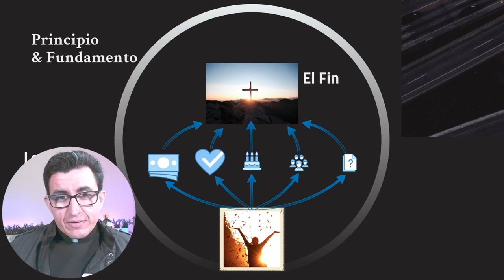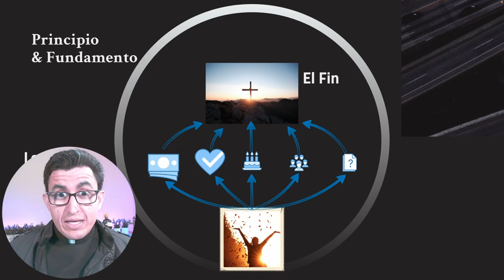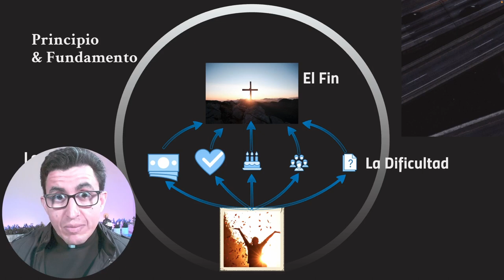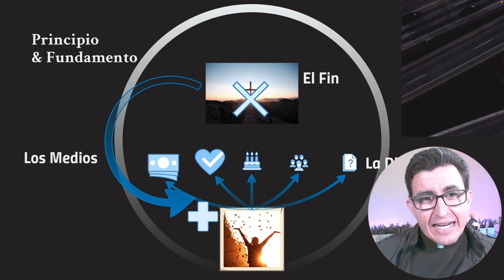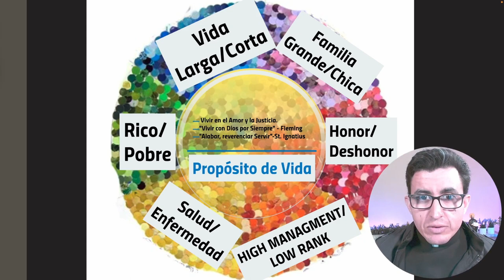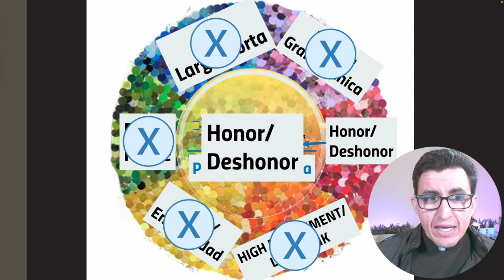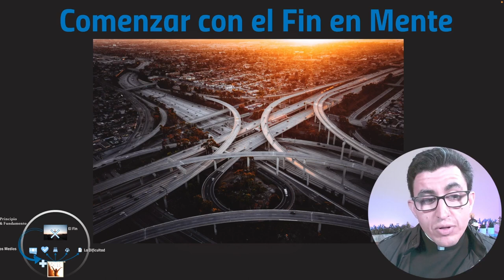Propósito de la vida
Hablamos del Propósito de la vida. Lo definimos y damos una propuesta para la vida. También hablamos de cual es la dificultad de vivir una vida con un propósito claro.